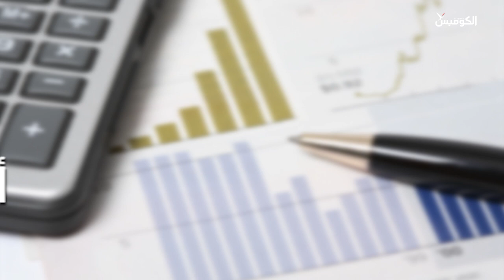السويد على سلم هشاشة الدول واستقرارها